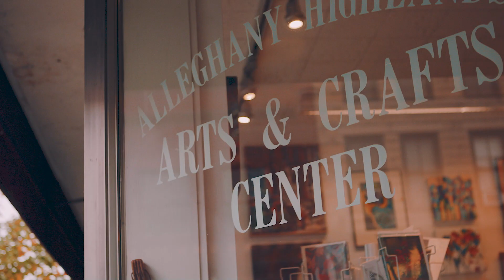Alleghany Highlands Strong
We hope you enjoy our new video! We want you to know that we are facing this adversity together. With brighter days ahead - the Alleghany Highlands will be ready to welcome you when it's safe to travel again.